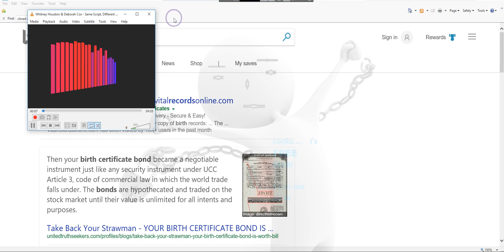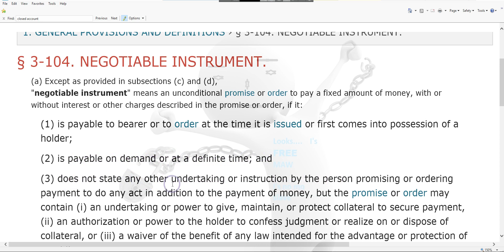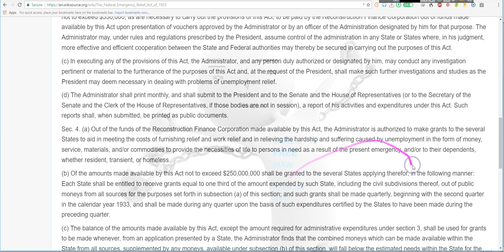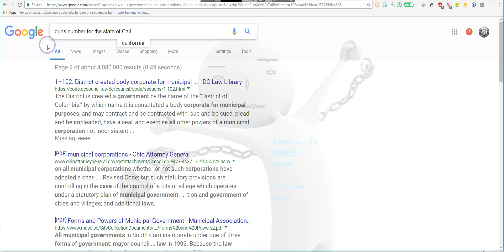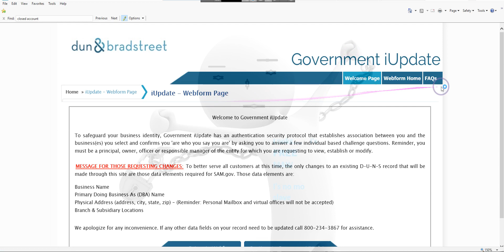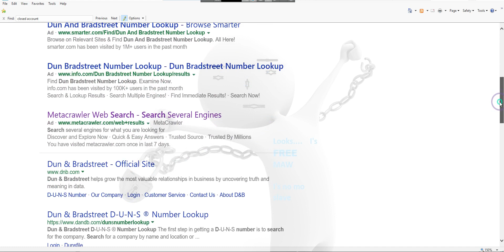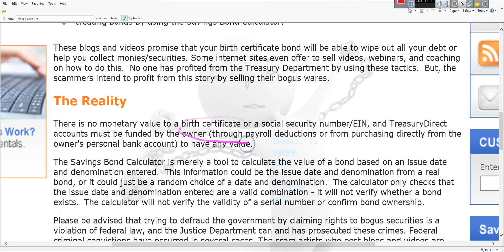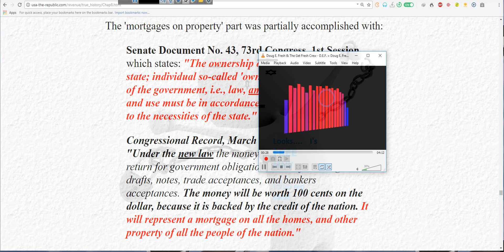TDA, update, reevaluation of what is and is not == By EeoN 2018 04 12